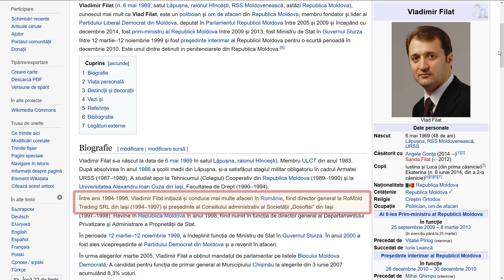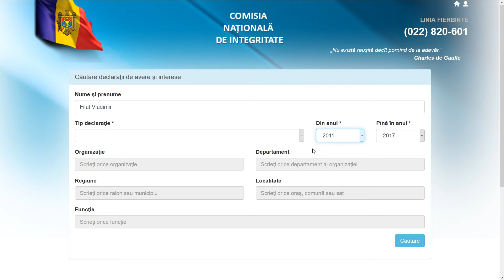Tutorial RISE - Averile demnitarilor moldoveni